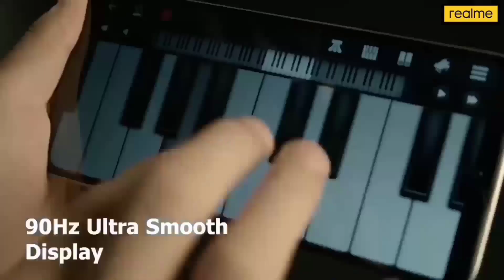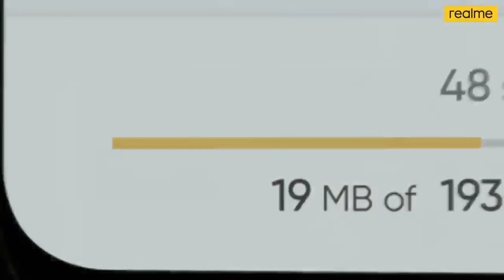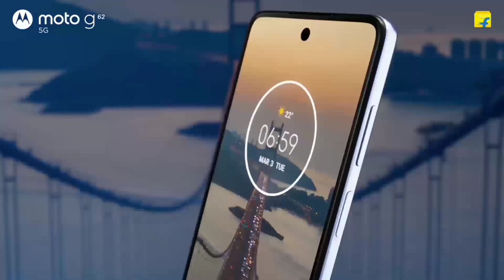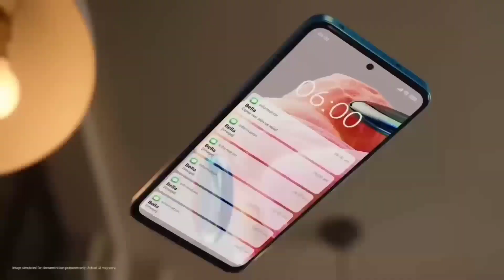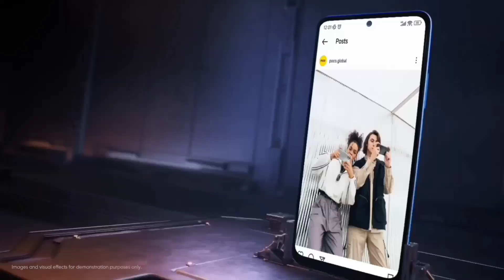Top 5 Best 5G Phone Under 16000⚡August 2023 || Best Gaming Phone Under 16K In 2023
To dosto aaj ke es video me mai aap sabhi ko bataunga top 5 best 5g phone under 16000 to dosto Janne ke liye es video ko last tak jarur dekhana

All Smartphone Links 👇
Moto G62 5G :-
Redmi Note 12 5G :-
Realme 9i 5g :-
Poco X5 5G :-
Samsung Galaxy A14 5G :-

Solve Queries :-
Which 5G mobiles are best?
Which is the best phone in range of 16000?
Which is the best 5G phone under 18000?
Which is the best 5G feature phone under 15000?
5g phone under 15000
top 5 best 5g phones under 16000 in 2023
5g phone under 16000
best 5g camera phone under 16k
best 5g gaming phone under 16k
which is the best 5g phone under 16000 in india 2023
best 5g phone under 16k me kaunsa hai